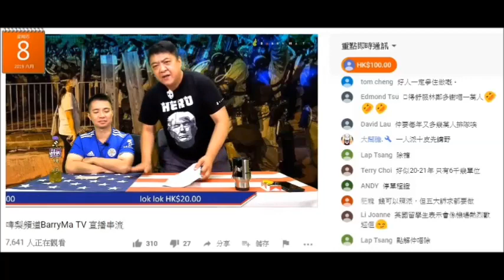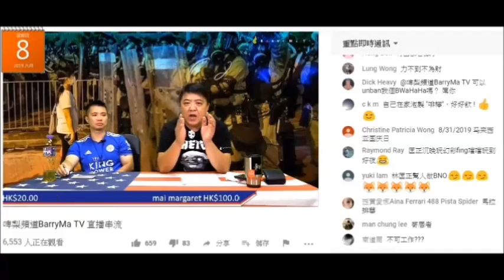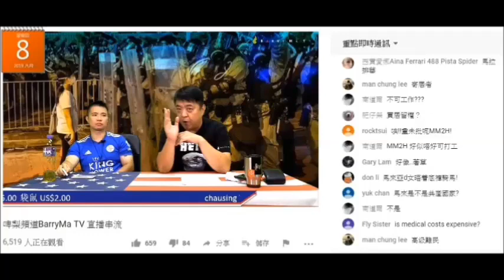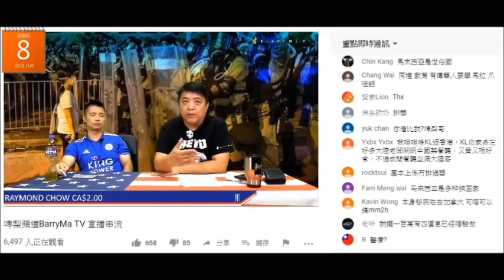20190808 啤梨晚報撚屌馬健賢鳩吹mm2h續費時多時少，又呃腦殘搞mm2h唔洗錢剩係俾佢手續費，之後又話要，個銀碼又報細數呃腦殘筆手續費，俾網友反駁就叫人搵佢甚至叫人去借錢